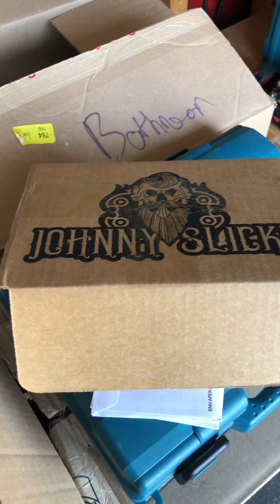Johnny slicks unboxing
Thinning hair package, check Instagram for weekly updates on its progress.